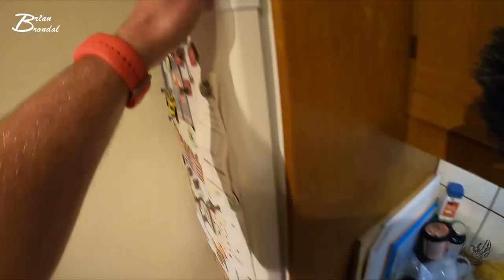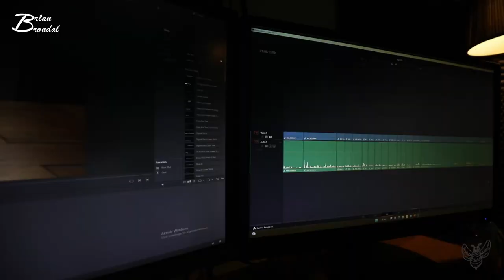Glødelig den 24 December 2023 Vlog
Glædelig jul, forejul, bagjul og traktordæk...
vi klarede heller ikke rengøring af bussen i dag... bedre held i morgen...
min datter kom hjem før tid...
vender studiet om...
prøver på at finde et sted at handle ind...
og så hygger vi hvis bare så godt vi nu kan...